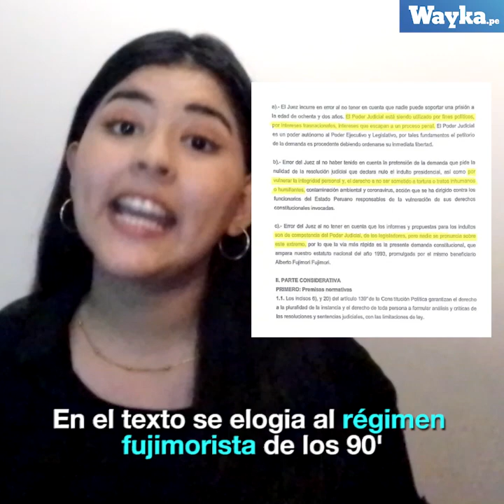Los ¿ARGUMENTOS? del habeas corpus que liberó a Fujimori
El habeas corpus que libera al dictador Fujimori contiene falsas afirmaciones, teorías conspirativas y hasta elogios al régimen de los 90'.